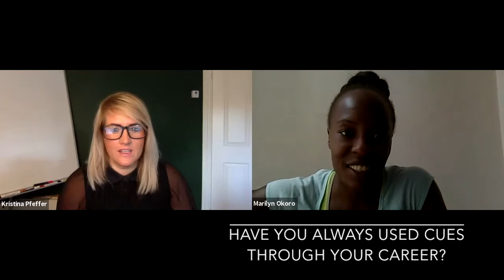Interview: Marilyn Okoro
Marilyn Okoro, two times Olympian track and field athlete currently preparing for the Olympics in Tokyo talk about how mindset has affected her career, what goes through her head just before a race and what lessons she has learned in her career.

To connect with Marilyn: @thegirl_okoro @marilyn_okorospeaks